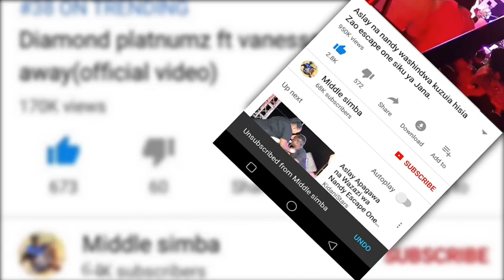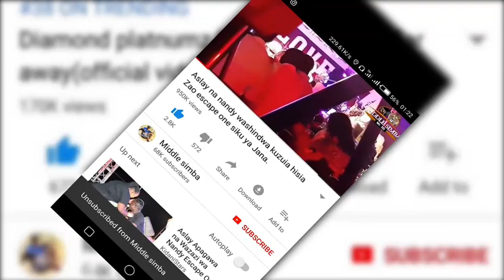AIBU:HAMISA MOBETTO AKUMBWA NA AIBU HII YA MWAKA.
Mwanamitindo maarufu kutoka nchini Tanzania hamisa mobetto akumbwa na kashfa nzito ya Kuazima nguo..